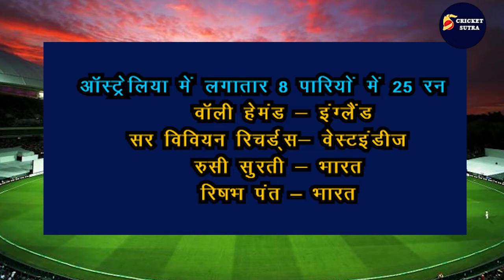Rishabh Pant ने बनाया ऐसा धांसू रिकॉर्ड जो Sachin, Lara भी ना बना सके, फैंस फिर भी हुए निराश!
Ind vs Aus: Rishabh Pant ने बनाया ऐसा धांसू रिकॉर्ड जो Sachin, Lara भी ना बना सके, फैंस फिर भी हुए निराश!

* Cricket News
* Match Schedule
* Players Interviews
* Live Sessions
* IPL News
* BCCI News
* ICC Tournaments
* Depth analysis